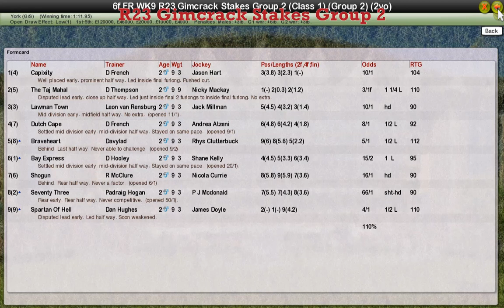FR WK9 R23 Gimcrack Stakes Group 2